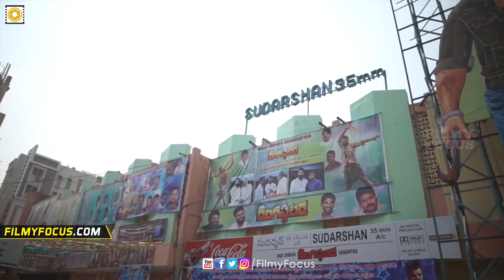Sukumar about Rangasthalam Movie Response || Ram Charan, Samantha - Filmyfocus.com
Sukumar about Rangasthalam Movie Response. Rangasthalam Movie Stars Ram Charan and Samantha in Lead Roles, Directed by Sukumar, Music by Devi Sri Prasad.